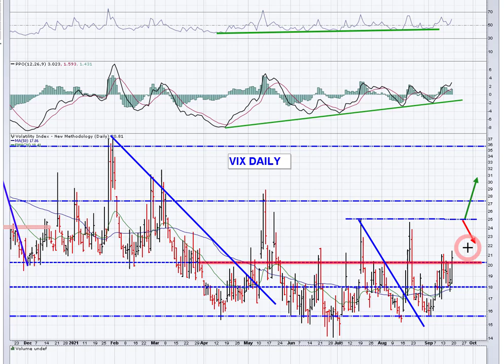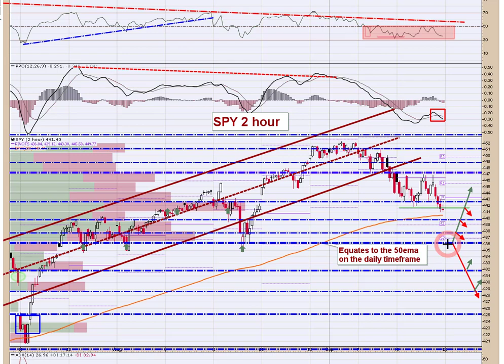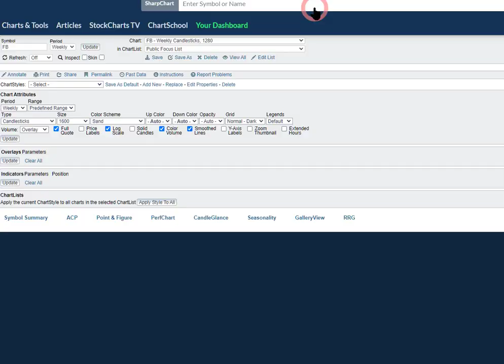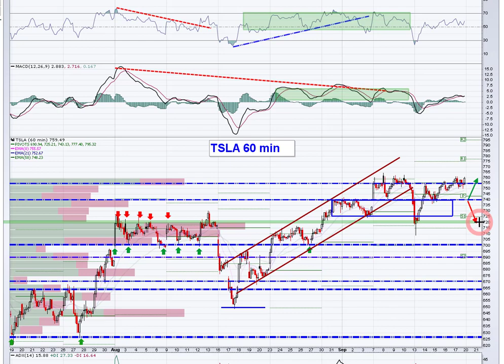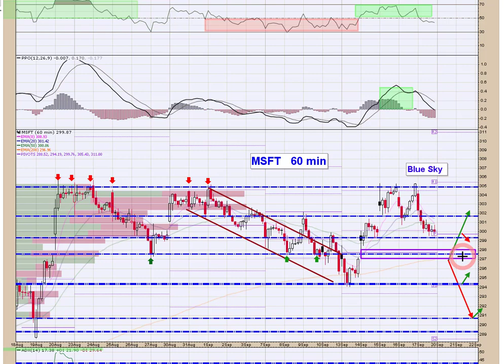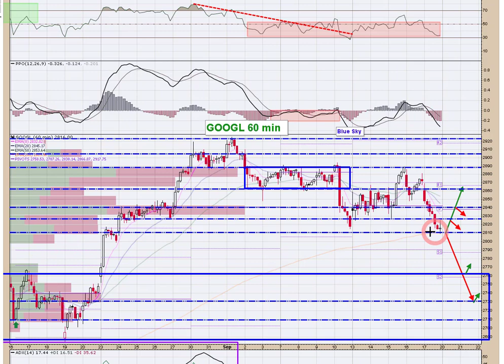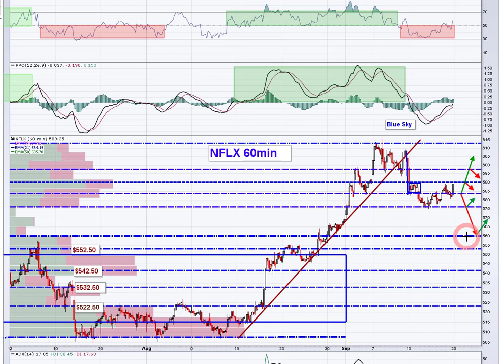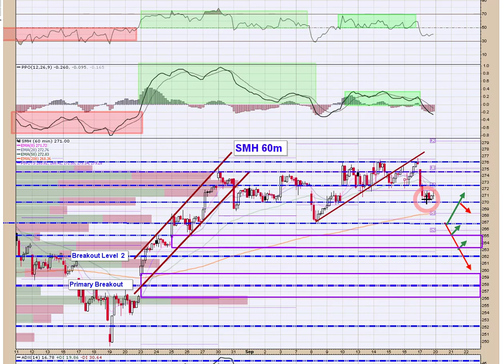PreMarket Prep 9/20/21📊 Before the Bell is a detailed technical look at the Indexes & FATMAAN Names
Before the Bell  is premarket prep for active traders. The note provides detailed stock market technical analysis focused on the indexes and FATMAAN names.  Today we discuss the premarket selloff and focus on the key trading levels.  As always, there is plenty of timely commentary to keep you on the right side of the trade. 📈📈

👉🏻 Tickers: SPY / QQQ / IWM / FB / AAPL / AMZN / MSFT / GOOGL / NFLX / TSLA / $VIX / SMH

👉🏼 StockTwits: tradersprofitcompass

These videos are for educational and entertainment purposes only. Investing of any kind involves risk. While it is possible to minimize risk, your investments are solely your responsibility. Please do your own due diligence.